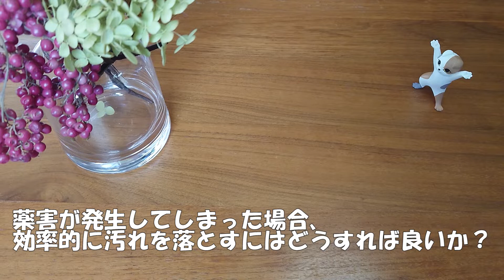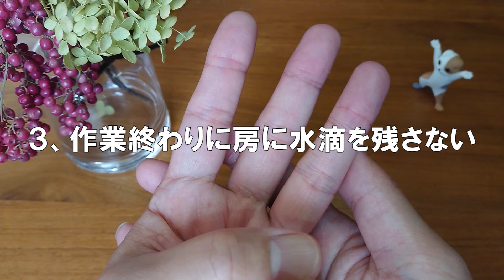ぶどうの薬害発生から10日後の様子 果実の汚れを効率的に落とす３つのポイントについて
ぶどうの薬害発生から10日後の様子です。　6/24撮影。
前半は品種別の汚れの現状について。後半は、薬害で付着した果実の汚れを効率的に落とす為の3つのポイントについてお話ししています。

ぶどうの薬害は出さないのが一番ですが、
万が一出してしまった場合には初動の対処がとても大事です。
時間が経つほどに汚れは落ちにくくなってしまいます。

皆さまもぶどうの幼果期の薬剤散布にはご注意ください。